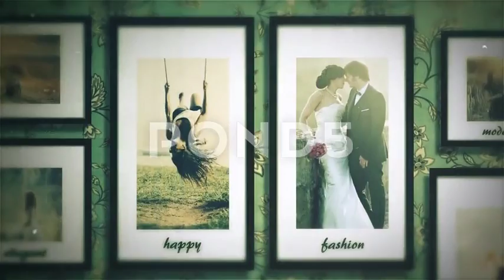Projeto After Effects Exclusivo 2859 - Shine Video